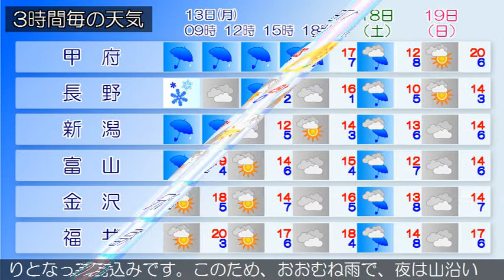2020/04/13 甲信北陸地方の天気予報 朝